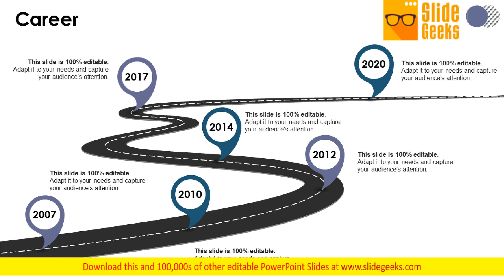Career Ppt Powerpoint Presentation File Formats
This is a career ppt PowerPoint presentation file formats. This is a six stage process. The stages in this process are business, roadmap, planning, management, process. You will never be abysmal with our Career Ppt PowerPoint Presentation File Formats. They start from above the average.